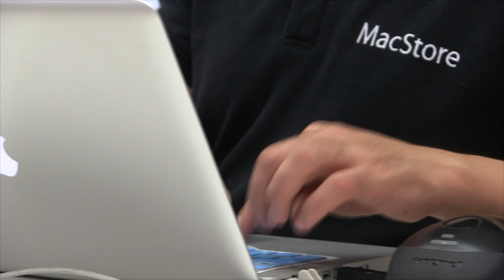Conoce Switch Up en MacStore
Todos los iPhone son reconocidos por su gran diseño, durabilidad y constante innovación. El impresionante iPhone 7 no se queda atrás y, para este nuevo modelo, MacStore nos tiene una enorme sorpresa.

Se trata de Switch Up; un programa que surge con la intención de que podamos tener el iPhone más reciente con nosotros, año tras año, de la forma más sencilla.

Al adquirir el iPhone 7 o el iPhone 7 Plus con Apple Care+, podrás formar parte del programa Switch Up; una membresía que te ofrecerá múltiples beneficios para obtener el iPhone más nuevo, una vez esté disponible en México.

Con la membresía Switch Up podrás contar con un bono especial de hasta el 50% del valor de tu compra original; que servirá para que cambies tu equipo actual por el iPhone más nuevo. Este cambio entrará en vigor en cuanto esté a la venta el nuevo modelo de iPhone y, en ese momento, podrás asistir a cualquier sucursal de MacStore y hacer el cambio de tu iPhone actual por el más reciente.

Además de contar con la fortuna de ser una de las primeras personas que podrá obtener el nuevo iPhone año tras año, podrás tener tu equipo asegurado con AppleCare+, que cubre reparaciones por hasta dos daños accidentales.

Así que ya lo sabes, Switch Up es tu mejor opción para vivir la gran experiencia de estrenar un nuevo iPhone todos los años.